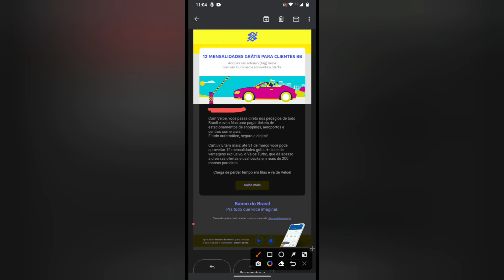Banco do Brasil Tag Veloe Turbo 😬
12 mensalidades grátis  para clientes BB 🥳🥳🥳Use a minha indicação do PagSeguro e comece a aceitar cartão sem pagar aluguel! Escolha uma maquininha para você ;D
😯😲😳 Use a minha indicação do PagSeguro e comece a aceitar cartão sem pagar aluguel! Escolha uma maquininha para você ;D